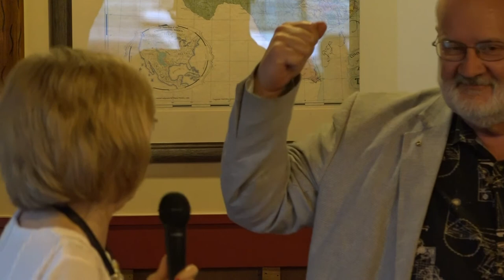061815 SPRING TEA PARTY REPRESENTATIVE DEBBIE RIDDLE TALKS ABOUT 2015 SESSION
Thursday evening State Representative from District 150 met with citizens at the Spring Tea Party which was held at Spring Creek BBQ on FM 2920 in Spring. She explained some of the new legislation that was handed down on the last session. One topic which were of interest to many was the new Open Carry Law and how it would affect Texas citizens. Many had several concerns which were explained. If someone has a CHL permit they will be permitted to open carry.

Constable Herman who was also in attendance explained that they will start working with their officers as will many departments around the state on how to handle citizens with open carry. He did say an example of them disarming a person with a CHL would be if they had a call for a domestic disturbance. They would want to make sure for the officer's safety that a weapon wasn’t readily available.

Riddle stated that the security on the Texas Capital is very tight, checking purses, bags, and wanding or using metal detectors on people entering. However, if you are a Concealed Handgun Permit carrier you are only required to show your CHL to security and you totally bypass the security checkpoint.

She also spoke on the law requiring abortion clinics to have employees trained on human trafficking and how to recognize it. Many women going to the clinics are pregnant as a result of prostitution in which their so-called pimps move them from place to place. It is not profitable for one of his girls to be pregnant. The hope of the bill is that employees can recognize those who may be involved and alert authorities.